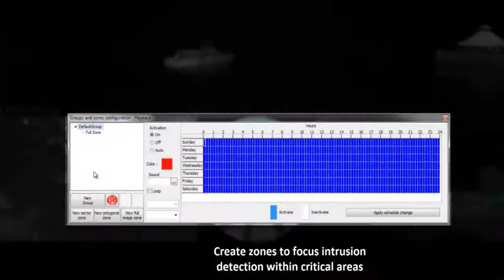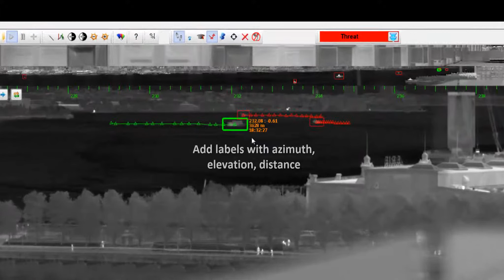Maritime Surveillance with SPYNEL Panoramic IR imager - Manhattan example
Infrared Tracking of the Manhattan Skyline with SPYNEL Thermal imager

More about HGH :
HGH has been an expert in infrared technology since 1982. HGH designs, develops, assembles and sells electro-optics systems and software for security, defense, oil & gas, energy and various industrial applications. The company has established itself as an international reference in terms of innovation in infrared technology, through the development of multiple advanced sensors, systems and proprietary software. Since 2016, Electro Optical Industries, the world pioneer of electro-optics test instruments has been part of the HGH group. The HGH Head Office is located in Igny near Paris, in the heart of the Paris-Saclay cluster, where the most well-known research laboratories and companies are based.